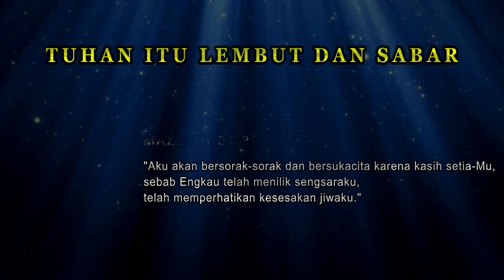TUHAN ITU LEMBUT DAN SABAR || RENUNGAN PAGI 15 APRIL 2023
Selamat mendengarkan🎧